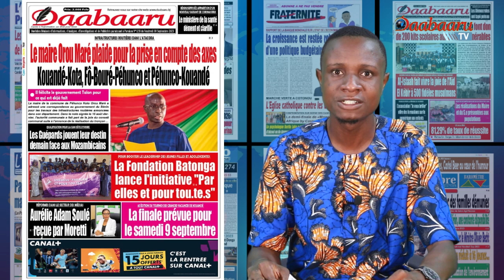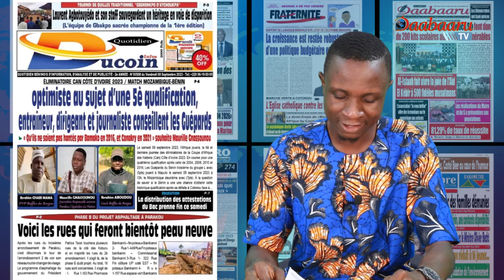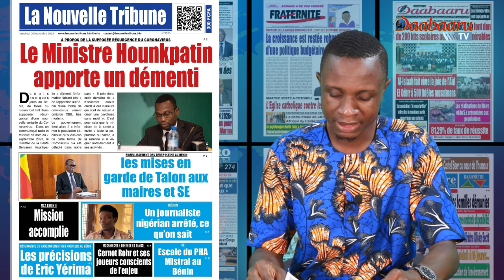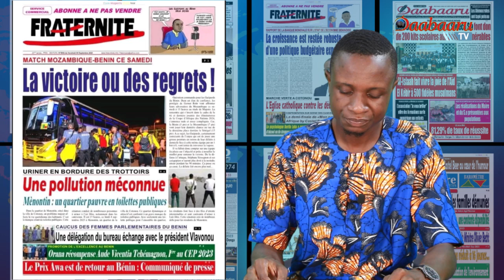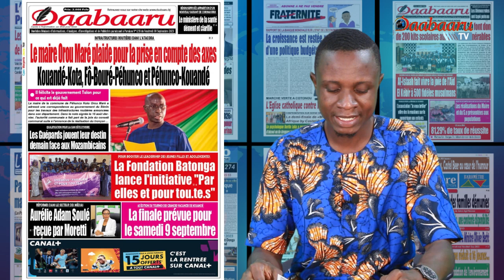Revue des titres de ce vendredi 08 septembre 2023.